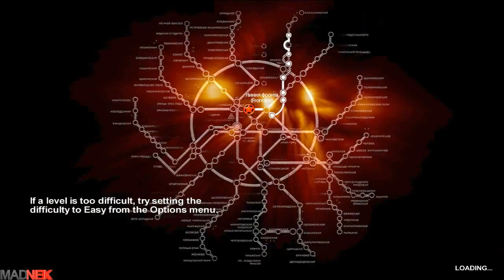Let's Play Metro 2033 p16: YES!!! The charger thingy!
bs"d

Propaganda...Some things just never change...